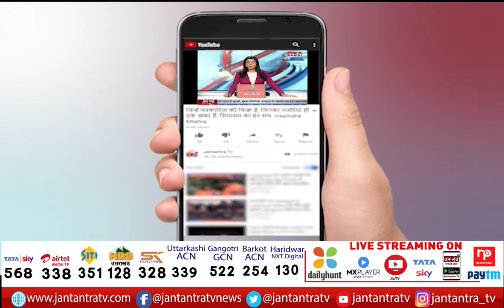अपना उत्तराखंड | Uttarakhand News Live Today | Uttarakhand Election 2022 | CM Dhami | Part 1| JTV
About Video:

ऋषिकेश: पीएम के दौरे को लेकर तैयारियां तेज
सुरक्षा के पुख्ता इंतजाम
ट्रैफिक रूट पर भी एसपी अधिकारी तैनात रहेंगे

In This Video:

PM Modi Rishikesh Visit
bjp for uttarakhand
uttarakhand election 2022
uttarakhand bulletin
uttarakhand latest news
uttarakhand election updates
cm pushkar singh dhami
CM dhami at work